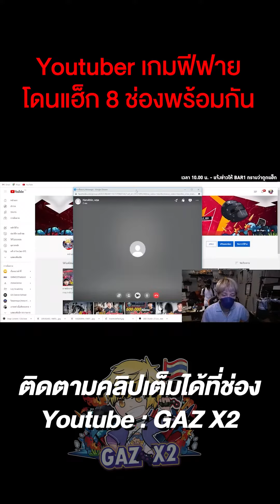youtuber เกมฟีฟาย โดนแฮ็ก 8 ช่องพร้อมกัน